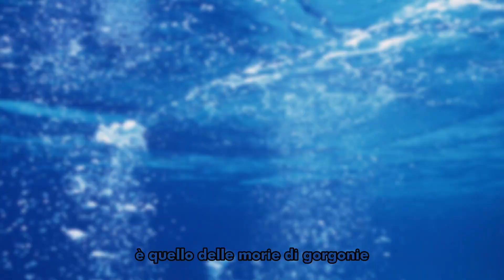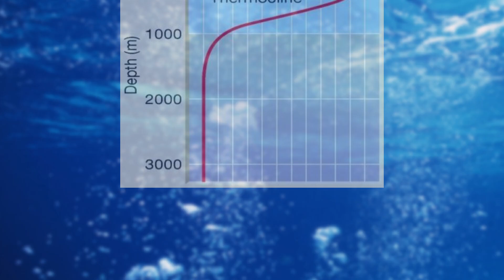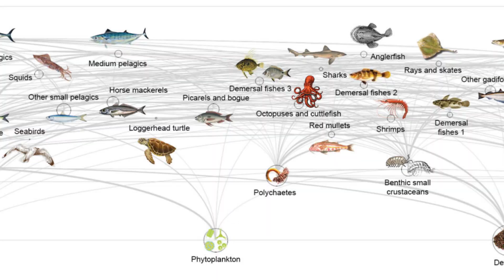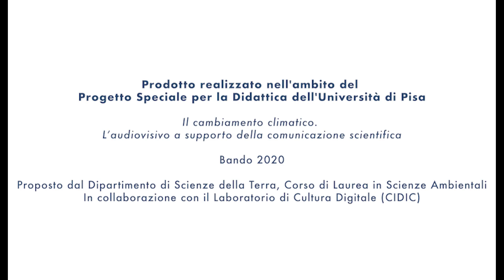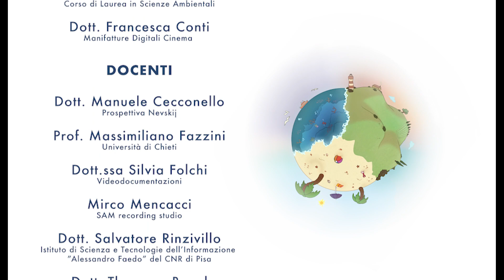Ecofuturo - Mare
Video realizzato nell'ambito del Progetto Speciale per la Didattica: "Il cambiamento climatico. L’audiovisivo a supporto della comunicazione scientifica",

L’iniziativa ha favorito l’apprendimento, da parte di un gruppo composito di studenti, delle tecniche di comunicazione scientifica sia attraverso seminari a carattere teorico-pratico che attraverso la realizzazione di prodotti audiovisivi sul tema dei cambiamenti climatici. I partecipanti hanno formato una crew di produzione audiovisiva, con competenze interdisciplinari, supportata da personale docente e tecnico.
Prtogetto proposto dal Dipartimento di Scienze della Terra, Corso di Laurea Magistrale in Scienze Ambientali, Curriculum Climatologico, Responsabili: Marta Pappalardo (DST), Enrica Salvatori e Maria Simi, Laboratorio di Cultura Digitale di UniPi, Daniela Ciccarelli, Dipartimento di Biologia e Francesca Conti, Manifatture Digitali Cinema